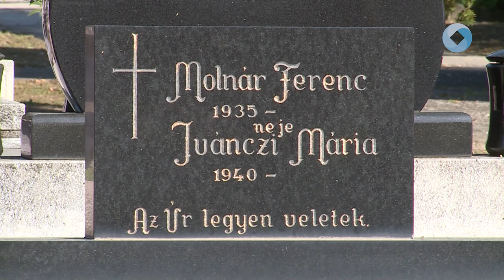Elbúcsúztak Molnár Ferenctől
A Béla úton vettek búcsút Molnár Ferenctől a legendás masszőrtől. A temetésen családja, barátai, az általa fémjelzett klubok képviselői kísérték utolsó útjára.